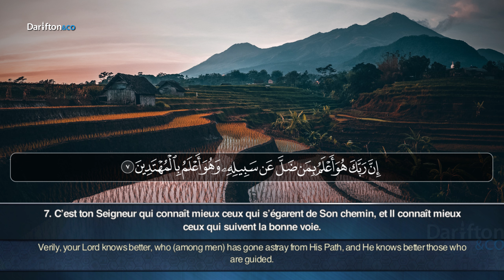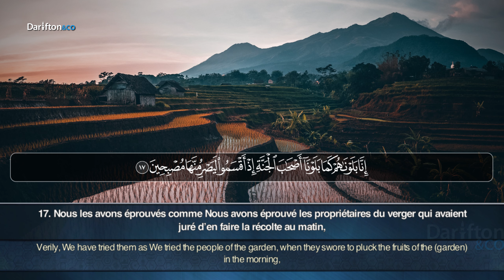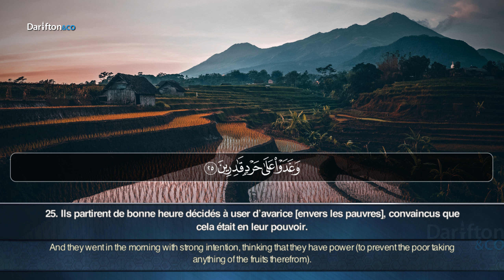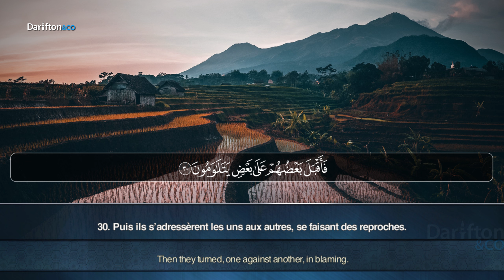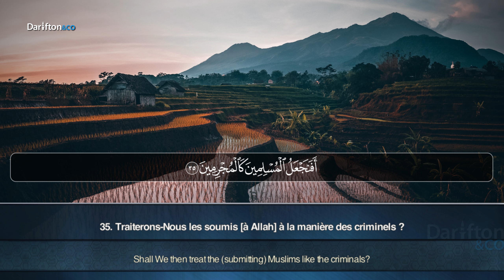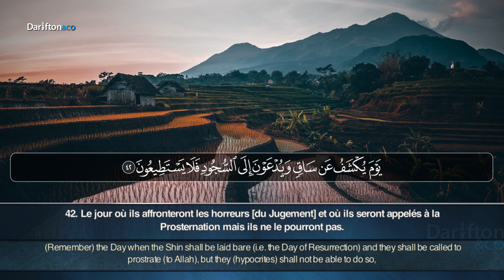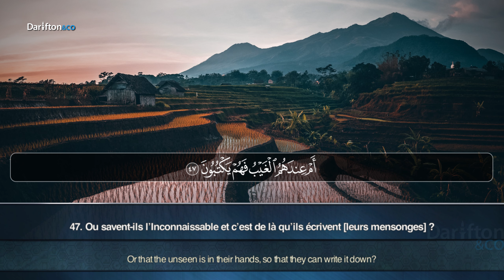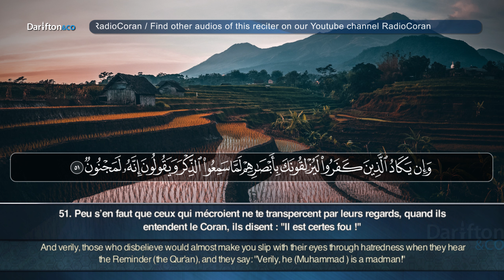Sourate Al Qalam - Yahya Abbad سوره القلم يحيى عباد